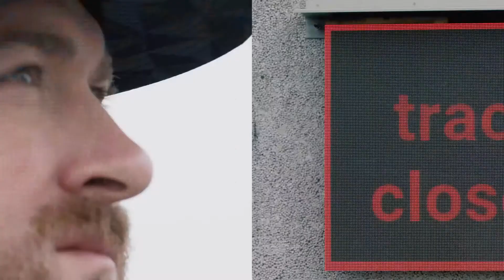Addictive NCS Distrion - Chasing Ghosts (feat. Max Landry) supercar ford mustang drift